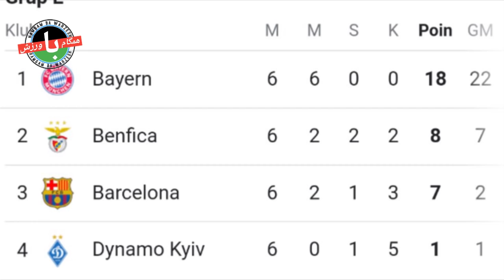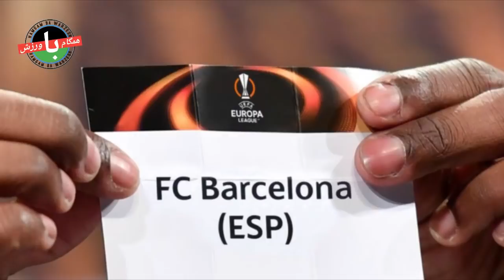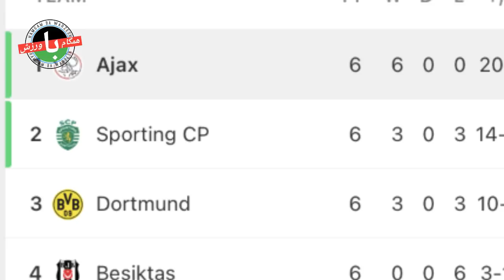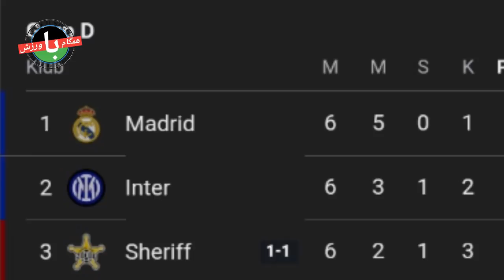تیم بعدی مارسلو مشخص شد|با واقعیت رودررو شوید و دروغ‌ها را باور نکنید|پلی آف لیگ قهرمانان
سلام و وقت بخیر:- ستاره چپ پای برزیلی رئال به کشورش بازخواهد گشت تا برای فلومیننزه بازی کند. تنها اشتباه ژاوی این بود که بیهوده انتظارات از تیمش را بالا برد و امیدواری های کذبی را ایجاد کرد. به جای دوری جستن از تزریق خوشبینی دروغین، به هواداران وعده های خیال‌بافانه داد. دیدارهای مرحله گروهی لیگ قهرمانان شب گذشته به پایان رسید و تیم‌ها در انتظار قرعه‌کشی روز دوشنبه هستند.